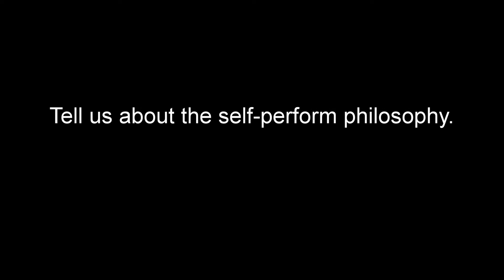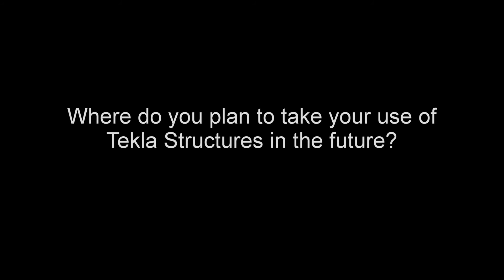Barton Malow Uses Tekla To More Efficiently Fabricate Rebar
Matt Hedke, Resteel Fabrication Manager at Barton Malow Co., USA. explains the benefits of Tekla software and how Barton Malow now detail & fabricate rebar more efficiently.

Barton Malow is a construction contractor who both plan and pour their own concrete on site and detail and fabricate their rebar all using Tekla. The company is committed to using technology to improve their productivity.  In this short interview Matt tells us about his experience and responsibilities and reveals why Barton Malow Co chose Tekla and are now enjoying the benefits of their approach.

in which Matt talks about the Barton Malow journey from 2D drafting to modeling and shares his experience on real projects.